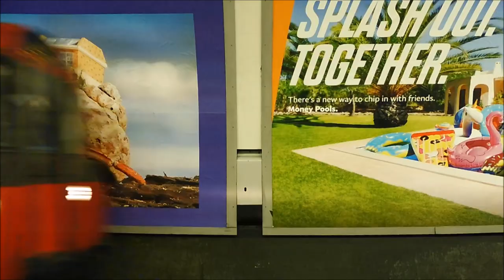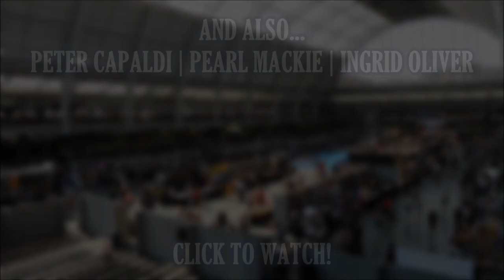LONDON FILM & COMIC CON 2018 Vlog / Tom Baker, David Bradley, Steven Moffat, Noel Clarke,Paul McGann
Hello, faithful viewer! Come with me as I I travel to London for London Film & Comic Con 2018.

This LFCC 2018 Vlog features clips of the actors I saw and met at the convention, mostly Doctor Who guests like David Bradley, Tom Baker, Peter Davison, Colin Baker, Paul McGann, Steven Moffat, and Noel Clarke, as well as Smallville's Tom Welling and John Schneider, Harry Potter's Katie Leung and more... Enjoy!